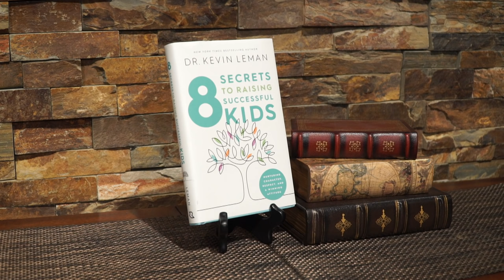Planting the Seeds of Success in Your Kids (Part 2) - Dr. Kevin Leman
Parents often have misplaced dreams for their kids – focusing on things and achievements instead of focusing on building their character. In his new book, 8 Secrets to Raising Successful Kids, Dr. Leman helps parents place emphasis on WHO their children will become instead of WHAT they become. He offers time-tested solutions for parenting that will help moms and dads plant the seeds of patience, kindness, humility, thankfulness, and respect in their children, as they prepare them for adulthood.

His strategies include starting with the end in mind, expecting the best from your children, modeling a disciplined life, minimizing friction, while optimizing solutions, and keeping the relationship first. The broadcast, recorded with a live audience, encourages parents to examine their parenting style and transform their thinking to get successful results with their kids.

Welcome: 00:00-02:47
Proverbs: 02:47-06:34
Life Mantras: 06:34-09:42
Parents Getting on the Same Page: 09:42-12:41
Parenting Pointers: 12:41-14:36
Apologizing & Forgiveness: 14:36-16:08
Question—Kids and Materialism: 16:08-19:04
Sending Kids Off to College: 19:04-27:01
Close: 27:01-28:18